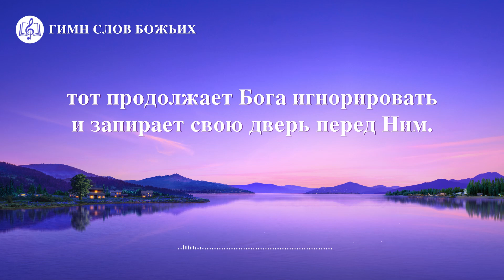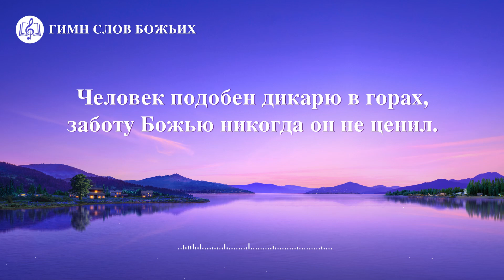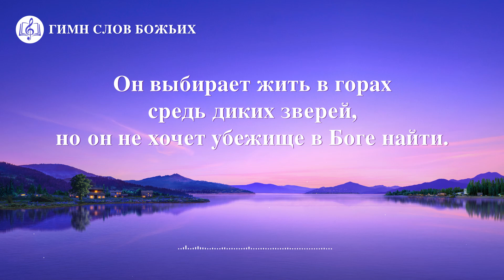Христианские Песни «Бог всегда ждет возвращения человека»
Куплет 1
Часто взывал Бог Своим Духом к человеку,
но тот ведет себя, будто ранен Богом.
На Бога смотрит он лишь с расстояния,
боясь, что в мир иной уведет его Бог.
Бог часто вопрошал дух человеческий,
но в страхе, что Бог его всего лишит,
тот продолжает Бога игнорировать
и запирает свою дверь перед Ним.

Припев
Бог не принуждает человека,
Он просто делает работу Свою.
Чрез море могучее человек однажды приплывет к Богу
и сможет наслаждаться всеми богатствами земли,
не рискуя утонуть в море.

Бог спасал человека, когда тот падал,
но, очнувшись, тот Бога покидал,
не тронут Божьей любовью, он смотрит настороженно,
и так ни разу не согрел его сердце Бог.

Куплет 2
Человек — это бесчувственное творение,
хладнокровное животное.
Даже будучи согрет в объятьях Божьих,
он не бывает тронут этим никогда.
Человек подобен дикарю в горах,
заботу Божью никогда он не ценил.
Он выбирает жить в горах средь диких зверей,
но он не хочет убежище в Боге найти.